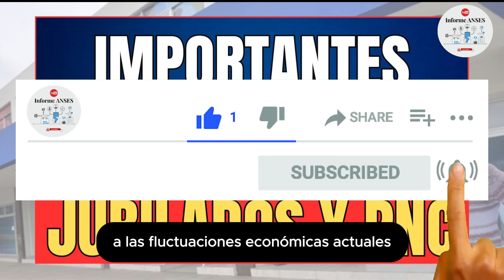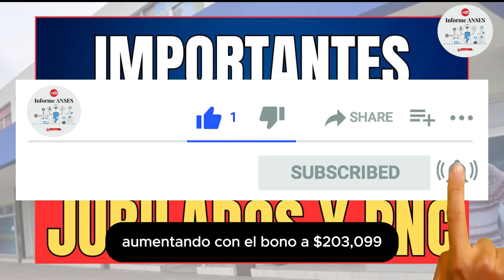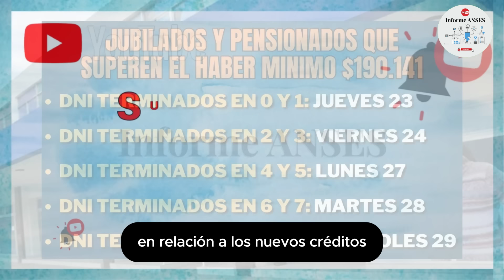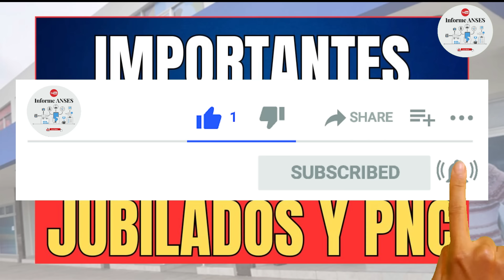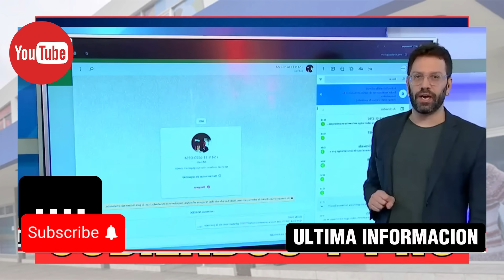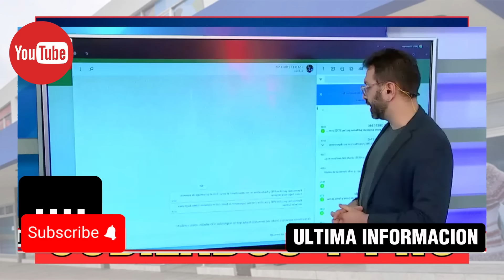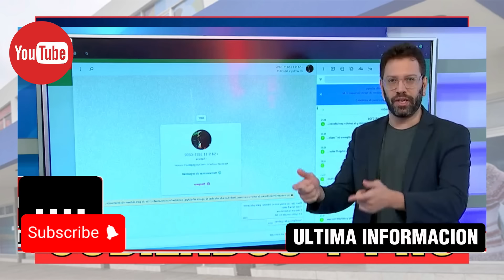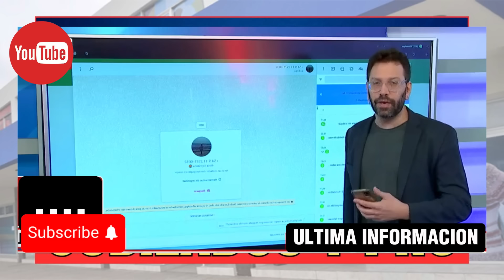IMPORTANTES NOTICIAS en MAYO 2024 A JUBILADOS y PENSIONADOS PNC Anses : AUMENTO + BONO + CREDITO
👉🏼 fechas de cobro modificadas, montos que van a cobrar con aumento y bono , nuevo crédito bancario y consultas de jubilados
✅ Canal informativo DE CARACTER AUTONOMO / INDEPENDIENTE.